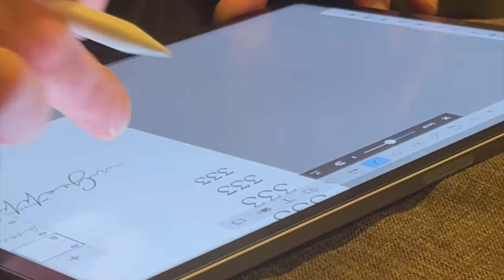Malta travel vlog 30th birthday edition getting tattoos, boat day, open top bus tour & food tasting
Come along for the adventure in Malta with me and one of my besties getting tattoos, going on a boat trip, swimming in the sea, going on an open top bus around the country, drinking lots of cocktails, and eating a lot of food and ice cream.

We hope you find this entertaining!! This is the last of our malta vlogs, and we hope you enjoyed our craziness.

And thank you ALWAYS so much for watching, it means so much 🤍

00:00 - in the previous vlog
01:04 - morning ice creams
02:44 - open top bus tour
04:11 - golden bay beach and munch
08:16 - the rest is still unwritten and treats
12:23 - end of the third day
13:06 - morning birthday bants
17:07 - boat, sea, pineapples and drunk lozza
24:56 - more ice cream
27:11 - tattoo time
34:16 - birthday surprise
38:05 - the last evening check in
41:43 - home time

L E T S   C O - C R E A T E   T O G E T H E R 👇🏼

O T H E R   W A Y S   T O   C O N N E C T 👇🏼